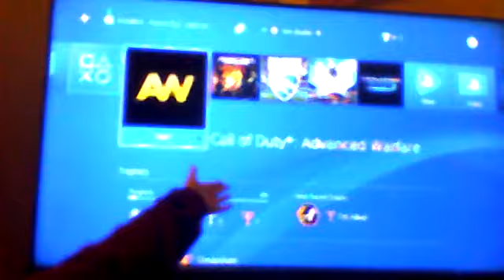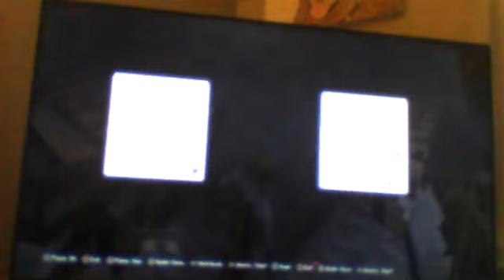brother sister challenge part 2